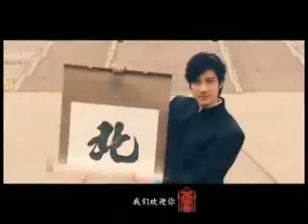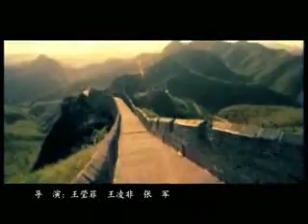Welcom to Beijing MV